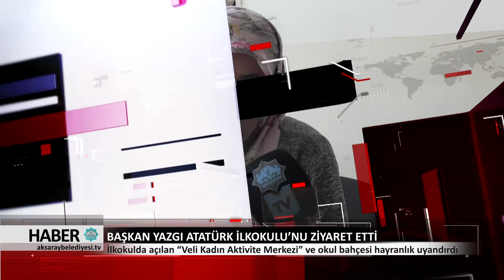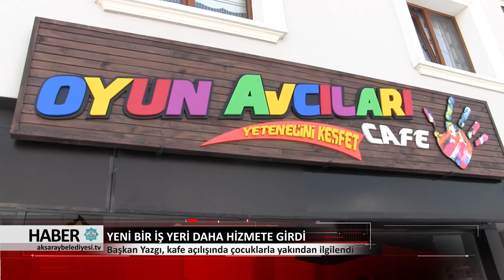16.04.2018 HABER BÜLTENİ